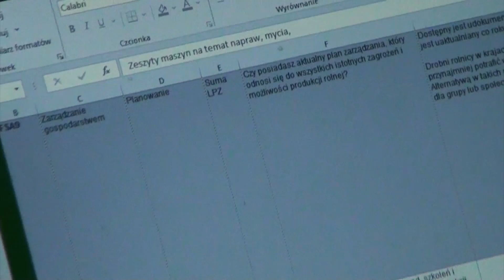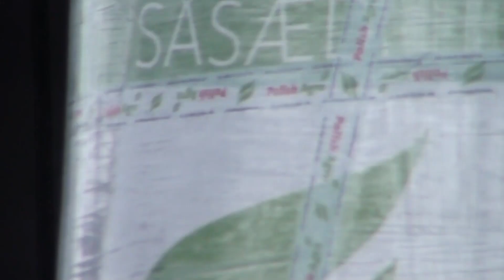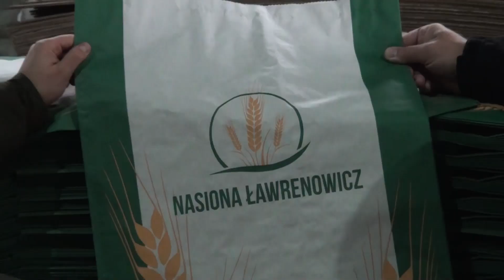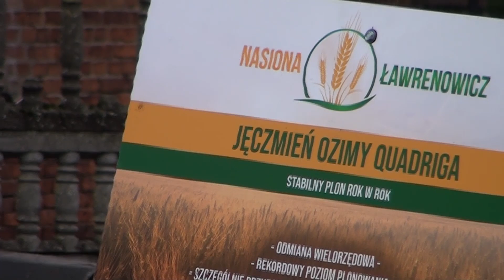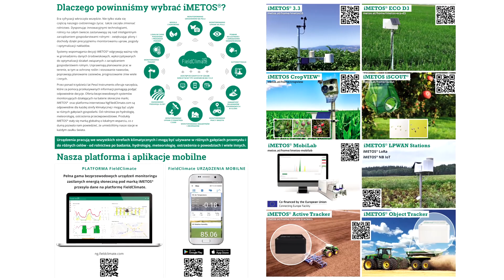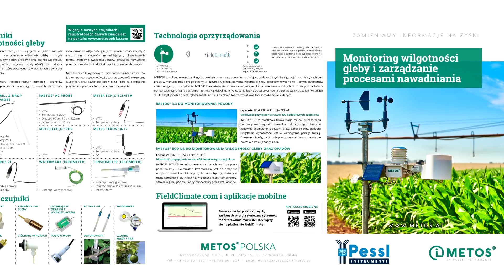Audyt ASAP – na drodze do zrównoważonej produkcji rolnej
Audyt ASAP to narzędzie dobre dla przedsiębiorców planujących rozwój biznesu rolniczego odpowiedzialnie i w długiej perspektywie. Zobacz co o audycie ASAP mówi Krzysztof Ławrewnowicz, właściciel Gospodarstwa Nasiennego ze wsi Podgóry w powiecie słupskim, który wykorzystał go jako kolejny krok w realizacji strategii rozwoju swojego biznesu rolniczego. Dowiedz się więcej